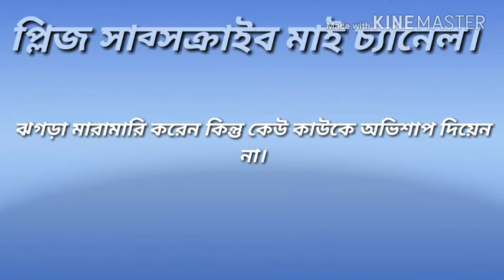Bangla Islamic Advice 26 [kew kawke ovishap dile er fol ki hoy,shei shomporke kichu alochona]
islamic advice,,,,,,,,,,,,,,,,,,,,,,,,,,,,,,,,,,,,,,,,,,,,,,,,,,,,,,,,,,,,,,,,,,,,,,,,,,,,,,,,,,,,,,,,,,,,,,,,,,,,,,,,,,,,,,,,,,,,,,,,,,,,,,,,,,,,,,,,,,,,,,,,,,,,,,,,,,,,,,,,,,,,,,,,,,,,,,,,,,,,,,,,,,,,,,,,,,,,,,,,,,,,,,,,,,,,,,,,,,,,,,,,,,,,,,,,,,,,,,,,,,,,,,,,,,,,,,,,,,,,,,,,,,,,,,,,,,,,,,,,,,,,,,,,,,,,,,,,,,,,,,,,,,,,,,,,,,,,,,,,,,,,,,,,,,,,,,,,,,,,,,,,,,,,,,,,,,,,,,,,,,,,,,,,,,,,,,,,,,,,,,,,,,,,,,,,,,,,,,,,,,,,,,,,,,,,,,,,,,,,,,,,,,,,,,,,,,,,,,,,,,,,,,,,,,,,,,,,,,,,,,,,,,,,,,,,,,,,,,,,,,,,,,,,,,,,,,,,,,,,,,,,,,,,,,,,,,,,,,,,,,,,,,,,,,,,,,,,,,,,,,,,,,,,,,,,,,,,,,,,,,,,,,,,,,,,,,,,,,,,,,,,,,,,,,,,,,,,,,,,,,,,,,,,,,,,,,,,,,,,,,,,,,,,,,,,,,